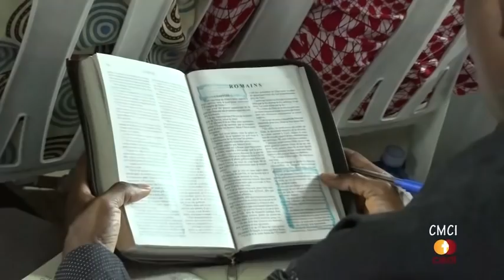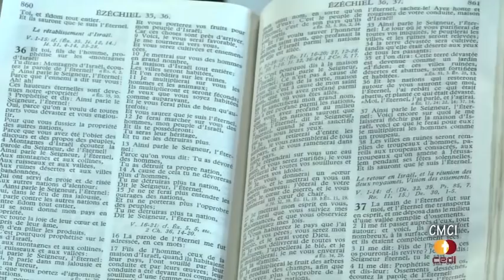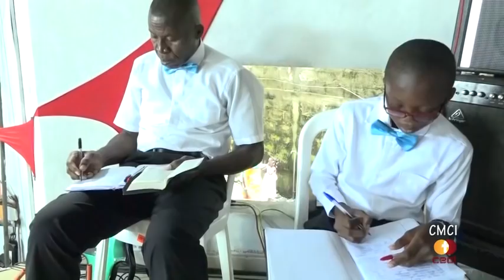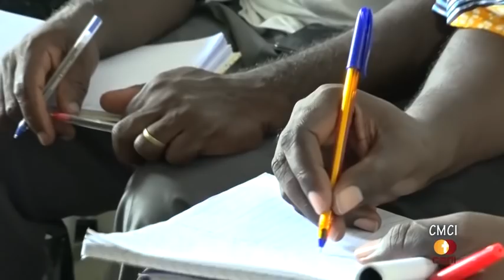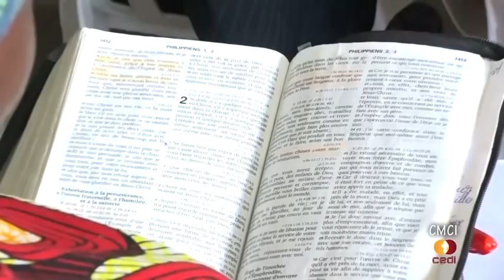WEEK-END D'ENSEIGNEMENT - TU PEUX RECEVOIR UN CŒUR PUR - PARTIE 3/5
La Communauté Missionnaire Chrétienne Internationale (CMCI) en Côte d'Ivoire tient chaque mois, lors d’un week-end (samedi et dimanche), un enseignement donné par le Pasteur Boniface MENYE leader de ladite communauté. Riche moment d’édification, de communion fraternelle et de salut des âmes.